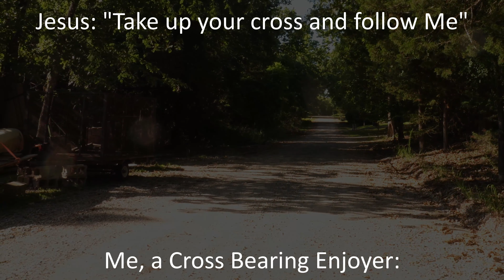Take up your cross and bear it.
My Squat depth needs work for sure.